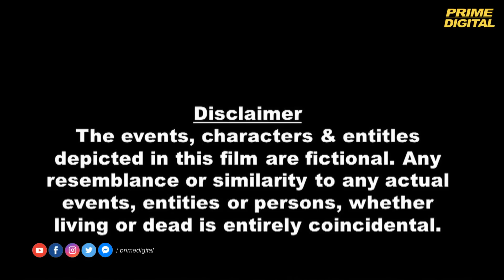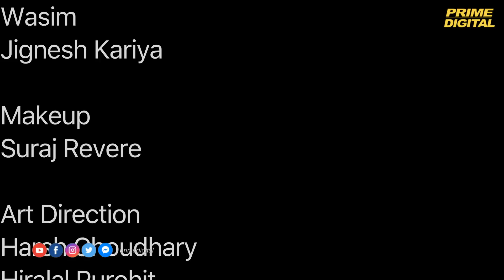Moti Si Love Story Ep 1 | मोती सी लव स्टोरी 1 | Beautiful & heart Breaking Romance | Neha Tiwari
Starring: Amrish Majumdar, Neha Tiwari, Durvesh Mulye
Directed by: Irfan K Khan
Writer: Soni Patel
Editor: Nilesh Mulye
Production Design: Ansari
DOP: Sanket Kakad